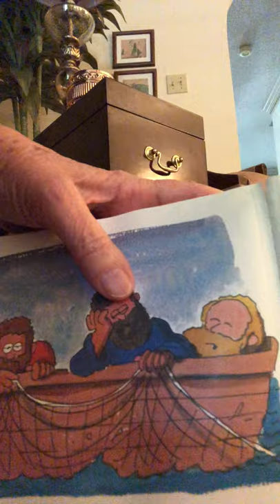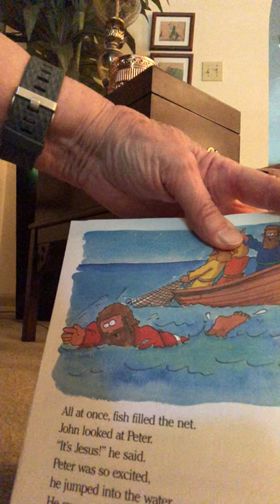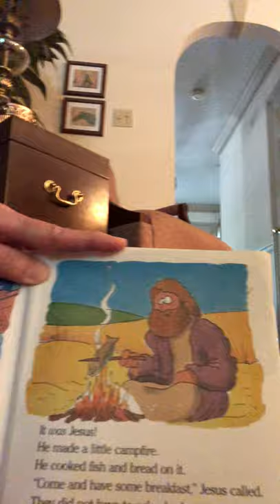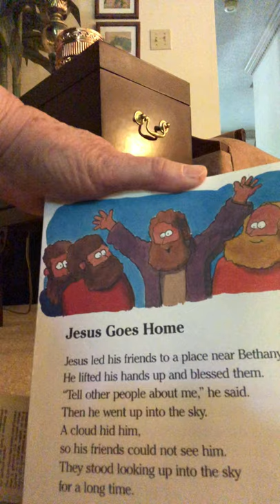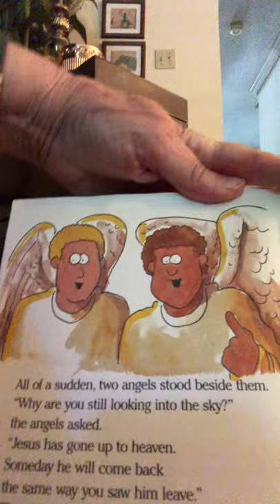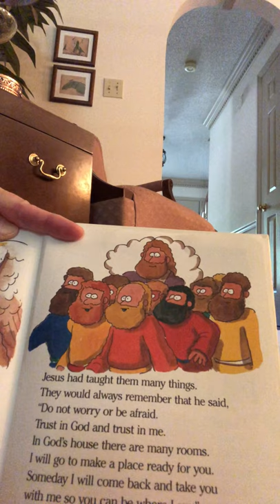Children's Time with Mrs. Rosemary Stewart